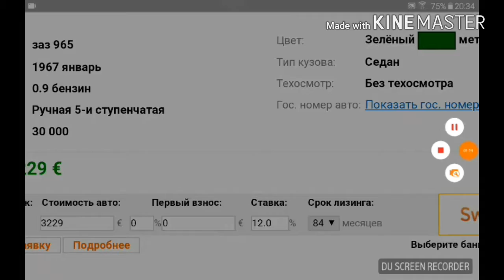Ретро автомобили #31 заз 965а запорожец 1967г.в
Он в идеале! 30 000 км пробега.